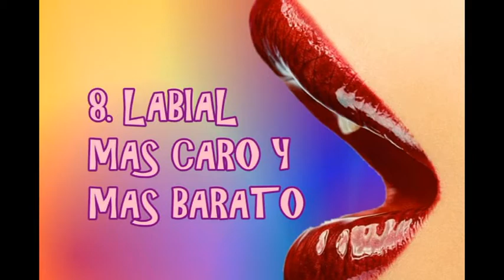TAG: LOCA POR LOS LABIALES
Holaaa a tod@s hoy os traigo un tag al que fui nominada por silvilla87 espero que os guste ^_^

*Todo el contenido de este video está creado por mi, por lo tanto estoy en mi derecho de dar mi opinión personal sobre todo lo mostrado en mis videos..
*Edito mis videos con: CIBERLINK POWER DIRECTOR 12